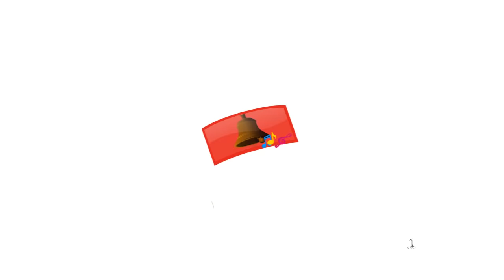Erra Erra Ṭamato | Ṭelugu Rhymes for Children | Infobells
This Telugu Rhymes for children on tomato, will help kids learn more about the juicy vegetable or fruit, usually red, that looks like a big berry and its health benefits.